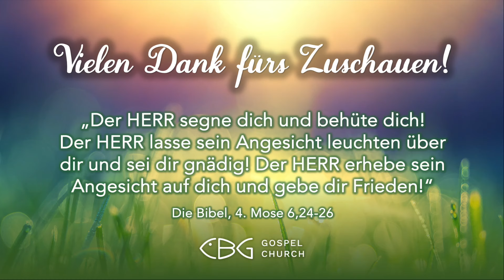15.06.2024 | Frühgottesdienst | Was für eine Liebe ist das?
Epheser 3:17-19 LUT | Jeremia 29:5-11 LUT

‘‘Musik im Gottesdienst‘‘ Lizenz 103493 (VG Musikedition)